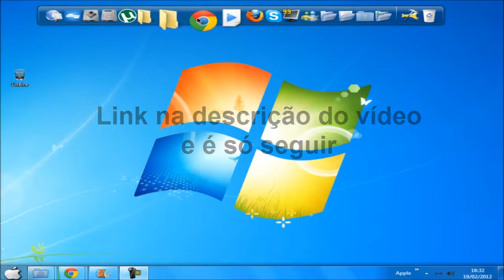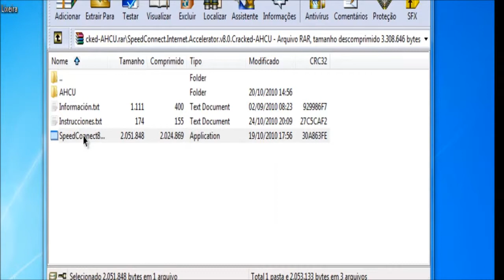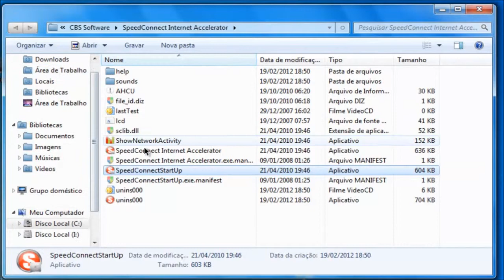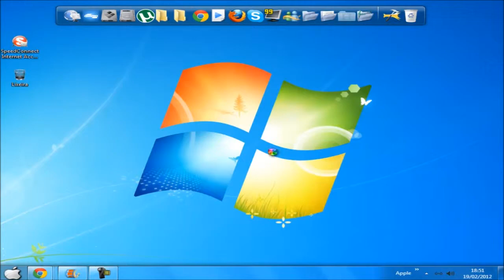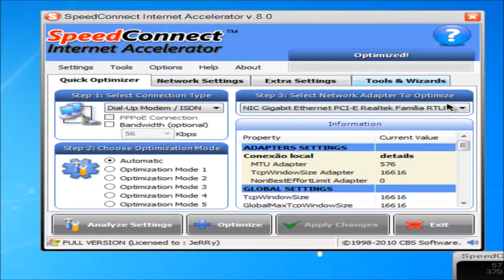Como acelerar a internet em 100 %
★★★ ஜ۩۞۩ஜ ★★★

★★★ ஜ۩۞۩ஜ ★★★